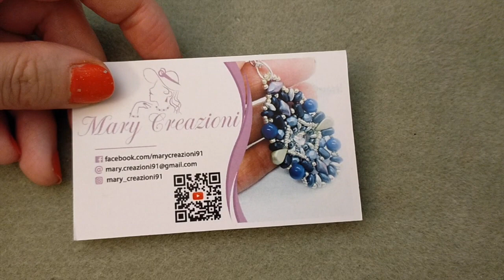Grazie Mary, ecco cosa mi ha inviato per il suo contest per i 1000 iscritti!